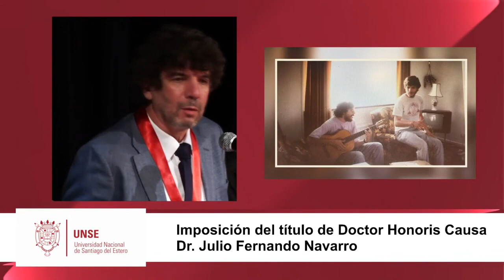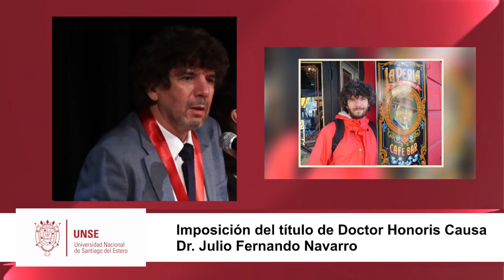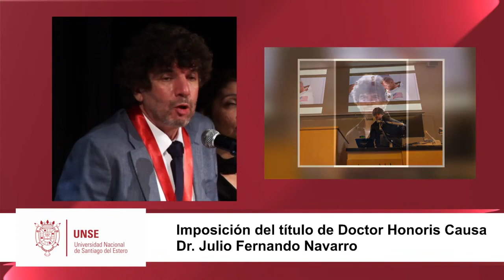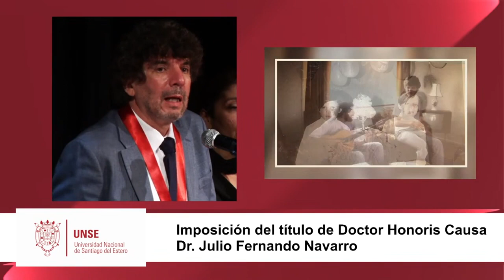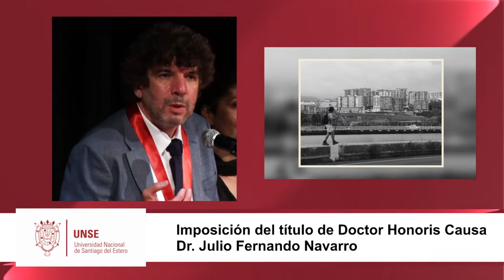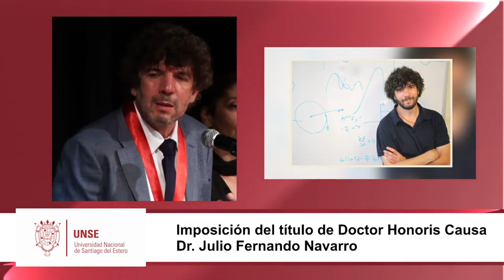Conferencia: Estructura de los halos de materia oscura en las galaxias - Dr. Julio Fernando Navarro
Conferencia magistral brindada por el Dr. Julio Fernando Navarro, en el marco del solemne acto académico de investidura como DOCTOR HONORIS CAUSA de la UNSE, martes 11 de octubre de 2022.